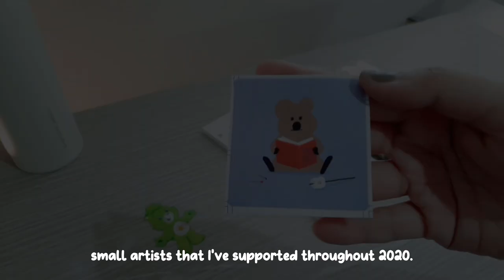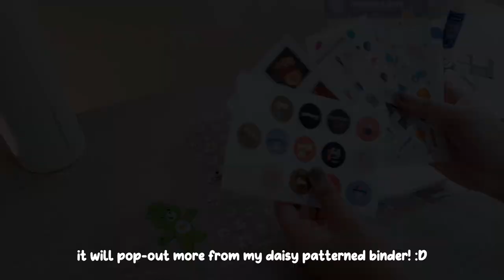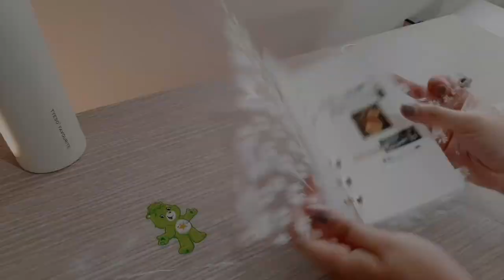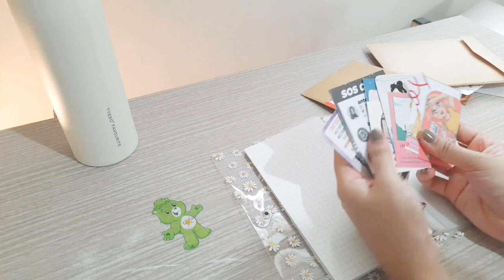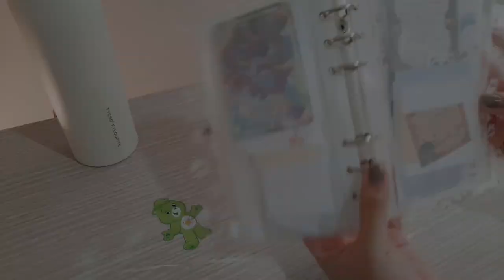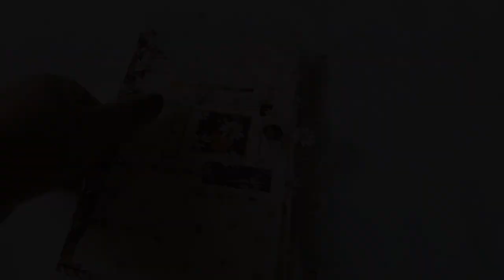Shopee A6 Ring Binder | starting a new journal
Hello everyone! I really enjoyed starting this new journal at the start of a new year! Last year gave me so much opportunity to continuously discover new artists here in the Philippines and support them no matter how small or big it is. I've collected so much things from the packages that I received from them so I wanted to make temporary things like that permanent by putting all of them together in one journal! I will be sharing with you some of the spreads that I will be creating here. Be sure to look out for it! :)

S O C I A L  M E D I A :
Journal Instagram: @inkandplan.s
Art Instagram: @inkandplans.studio